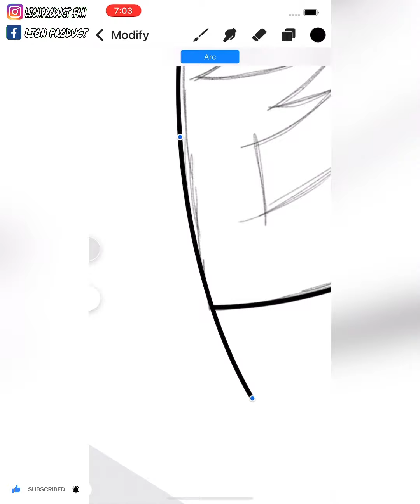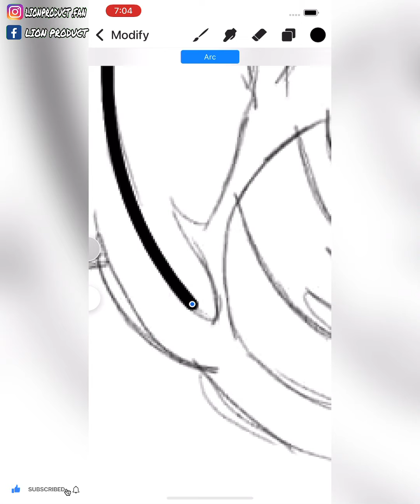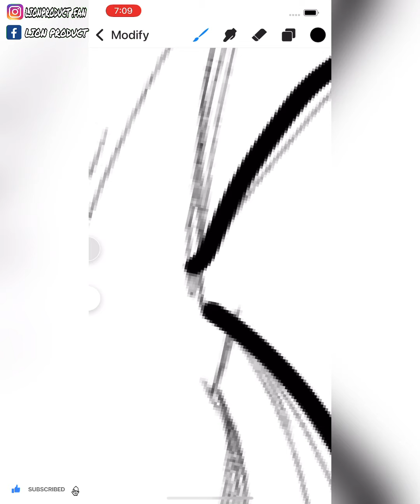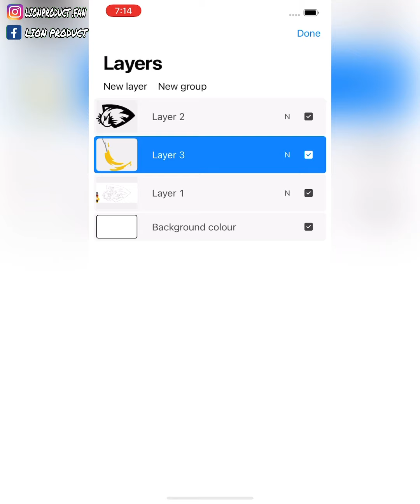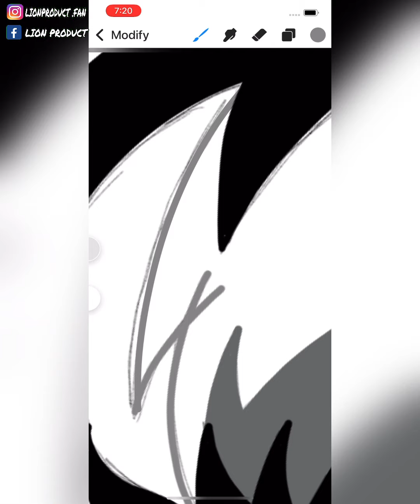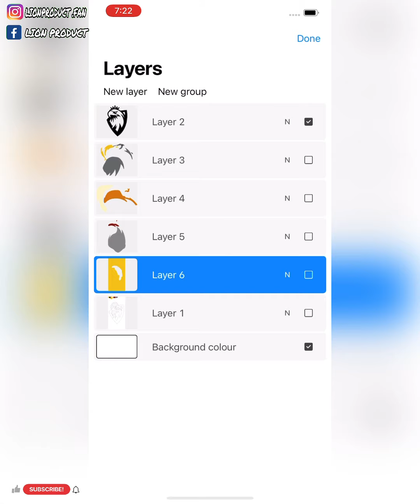Illustrator Tutorial: Create a Vector Logo from a Eagle Sketch | Procreate Mobile Tutorial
Like & enjoyed

Lion product